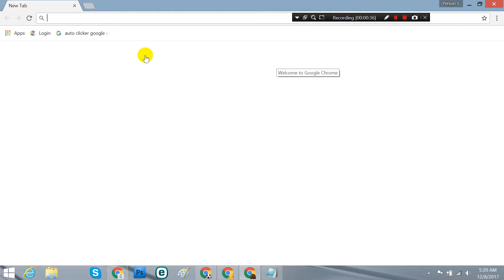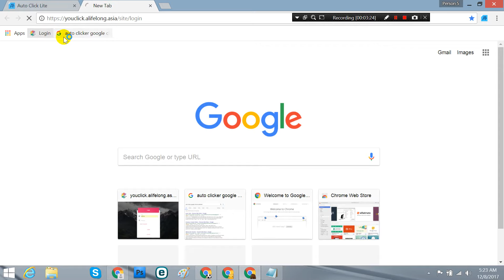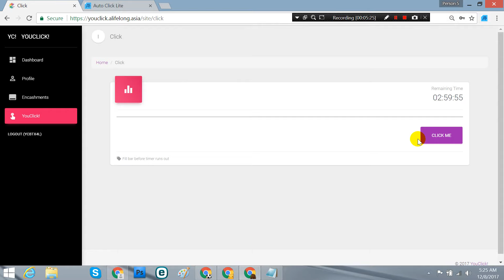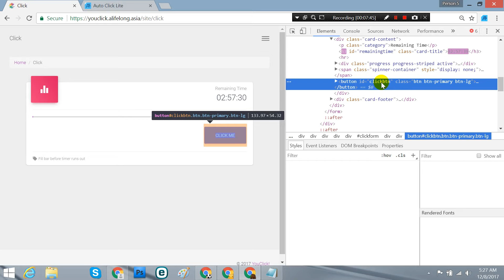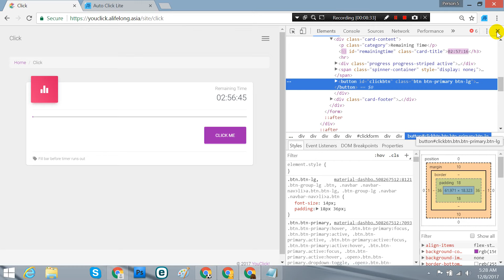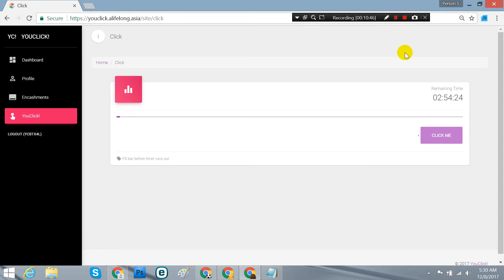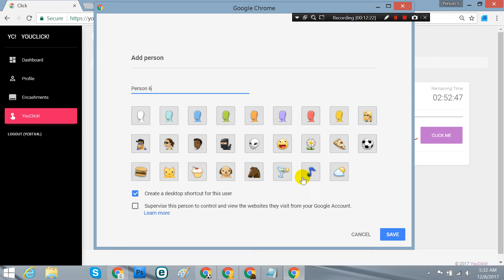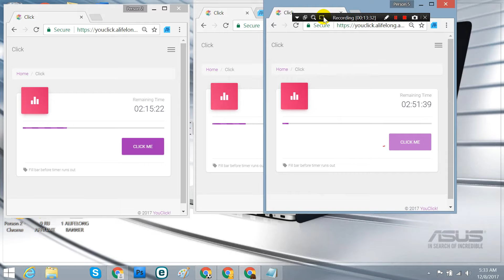Multiple Auto Clicker in Google Chrome Extension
In this video I will show you on how to set-up Multiple Auto Clicker in Google Chrome Extension, no need to download anything, all you need to do is to follow my step by step tutorial.

multiple auto clicker for pc
multiple auto clicker for mac
multiple auto clicker android